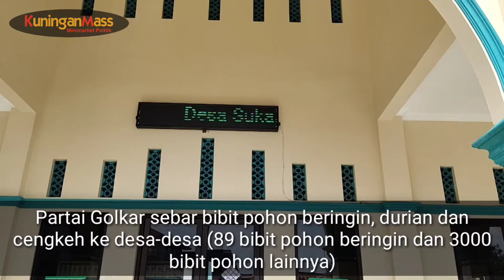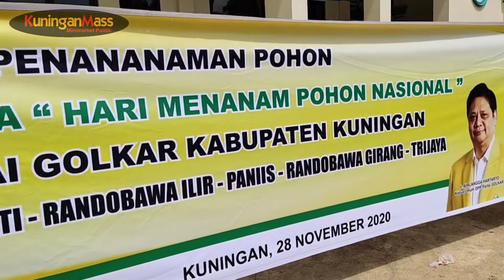Sebar Bibit Beringin, Golkar Bangkit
Kegiatan dilaksanakan Sabtu (28/11/2020) bertepatan dengan momentum Hari Menanam Pohon Indonesia.